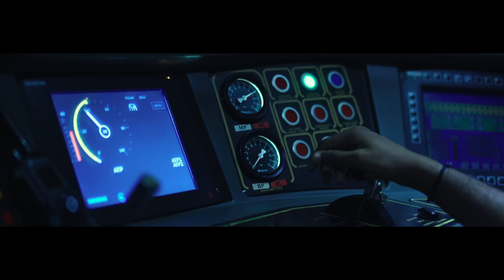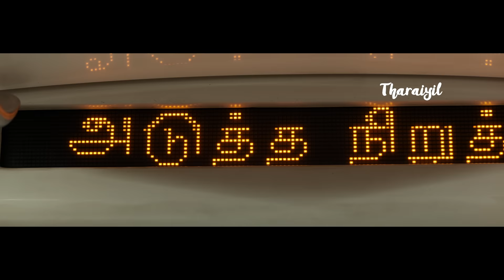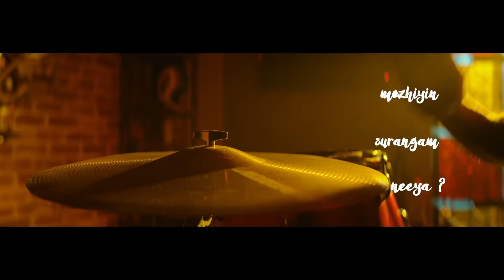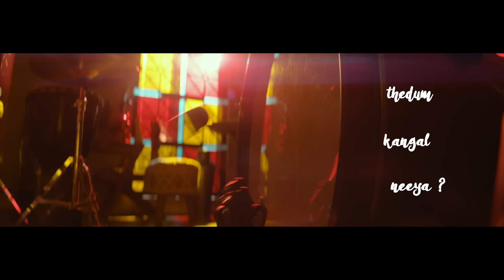Orr Kadhal Kanaa (Lyric) - Farhana | Adnan Sami, Goldie Sohel, Harini | Justin | Nelson Venkatesan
Here's the lyric video of "Orr Kadhal Kanaa" from Farhana.

SONG NAME: ORR KADHAL KANAA
SINGERS: ADNAN SAMI, GOLDIE SOHEL, HARINI IVATURI
LYRICS:  UMA DEVI
CHOREOGRAPHY - SANTHOSH

MUSICIAN CREDITS:
BACKING VOCALS : SHIBI SRINIVASAN, ARAVIND ANNEST, VIKRAM PITTY, BALAJI SRI
ELECTRIC GUITAR : DAN KRISTEN
LIVE DRUMS : BARATH DHANASEKAR
ADDITIONAL PROGRAMMING : DAN KRISTEN
RECORDING ENGINEERS : DILEEP NAIR ( YRF STUDIO MUMBAI ), DIVINE ANTONY (2BQ STUDIO),
MIXED BY BALU THANKACHAN (20DB STUDIO BLACK)
MIXING ASSISTED BY HARIHARAN , PAUL DENIEL (20DB STUDIO BLACK)
 MASTERED BY GETHIN JOHN AT HAFOD MASTERING (UK)
SONG COMPOSED AND ARRANGED BY JUSTIN PRABHAKARAN
Lyric Video By Amsavarthini sasikumar & kasinath S

Cast & Crew:
Cast: Aishwarya Rajesh, Selvaraghavan, Aishwarya Dutta, Jithan Ramesh, Anumol
Story & Direction : Nelson Venkatesan
Production House: Dream Warrior Pictures
Producers: S R Prakash Babu, S R Prabhu
Executive Producer: Aravendraj Baskaran
Creative Producer: Thangaprabaharan R
Screenplay - Nelson Venkatesan, Sankar Dass & Ranjith Ravindran
Dialogues :  Manushyaputhiran, Nelson Venkatesan & Shankar Dass
DOP: Gokul Benoy
Editor: VJ Sabu Joseph
Art Director : Siva Shankar
Production Executive: S.M. Sirajudeen, Rajaraman
Stylist: Navadevi Rajkumar
Costumes: P Selvam
Makeup: Gows Mohideen
Lyricists: Yuga Bharathi, Uma Devi
Sound Mixing: Tapas Nayak
VFX: PaperPlaneTV
DI : KnacK Studios
SFX: Pratap
Publicity Designs: Sivakumar S (SIVADIGITALART)
Stills: RS Raja
Marketing & Promotions: Essaki Muthu
EP Associate: Sathappa S, Allaudin Hussian
PRO: Johnson